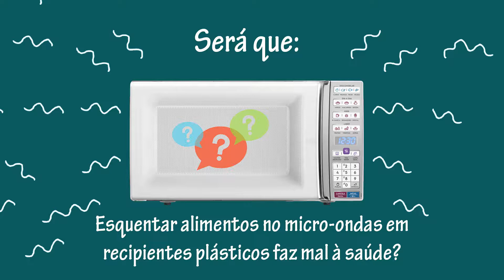Minuto Ciência - Plástico no microondas pode?